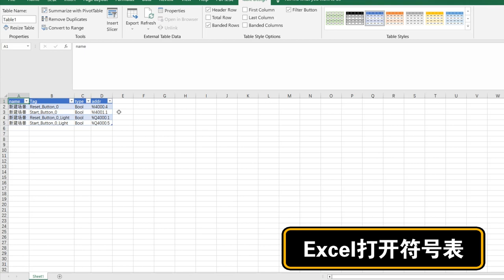西门子 博途 利用 Excel 一分钟导入 Factory IO 符号表